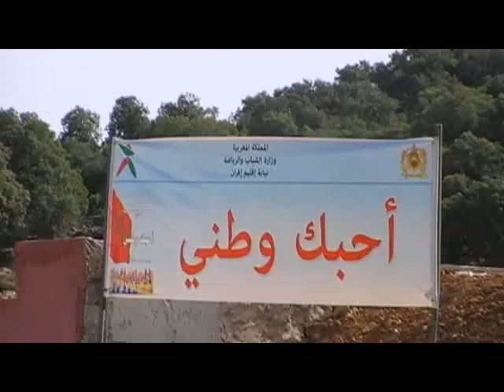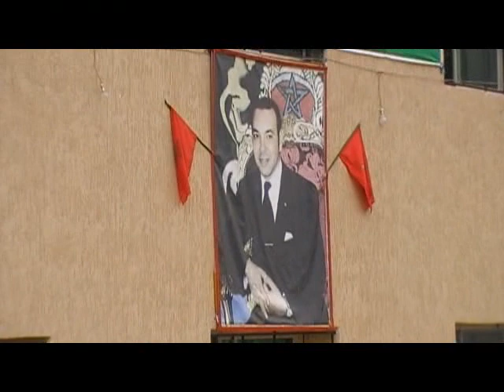مندوبية الكشاف الشعبي أزرو بمخيم أوسماحة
مندوبية الكشاف الشعبي أزرو بمخيم أوسماحة من 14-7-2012 الى 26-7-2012 وهنا زيارة القيادة الوطنية الى المخيم أشبال وبراعم وزهرات ويافعين من أبناء إقليم افران كانوا في الاستقبال وهده هي منظمة الكشاف الشعبي مندوبية أزرو ودوما كشاف شعبي دائما مستعد ومرحبا بكل أبنائنا تأطير وسهر على طفولة الاقليم لغد أفظل